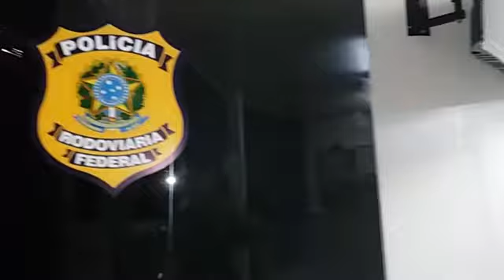Presa com mais de 150 tabletes de maconha em Barra Mansa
Mulher é presa com 157 tabletes de maconha em Barra Mansa. Ela escapou da polícia duas vezes na Via Dutra e depois, capturada, disse que receberia R$ 3 mil pelo transporte da droga.